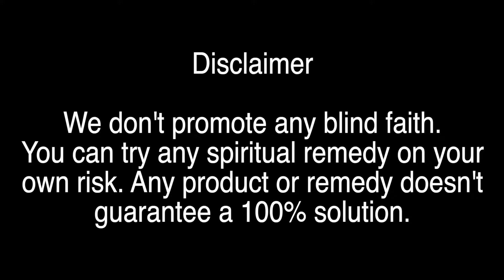Raw मून स्टोन घर मे रखने के Spiritual फायदे ll Raw Moon Stone Benefits in house ll Raw Moon Stone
All the political views are my own views.The quality, use of technology and Genuinety ensure that you would have a complete peace of mind and no running around will be necessary for arranging your rituals.

Raw मून स्टोन घर मे रखने के Spiritual फायदे,